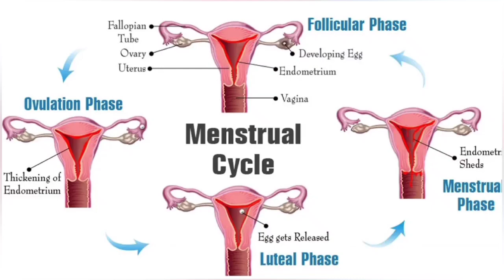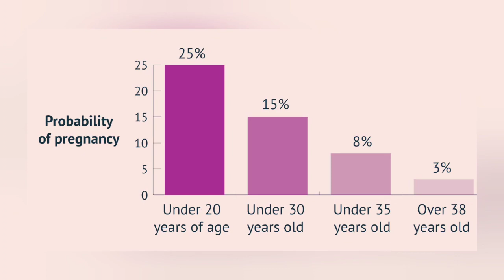Getting Pregnant Naturally | How To Get Pregnant Fast | foods to get pregnant.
Cervical mucus and ovulation tracking.

Hair ACCESSORIES
Mild Shampoo
Hair Oils
Conditioner
Combo pack

BABY ACCESSORIES
Mamaearth daily moisturizer lotion for babies

Himalaya baby body wash

BABY FOOD'S
Ragi Flour